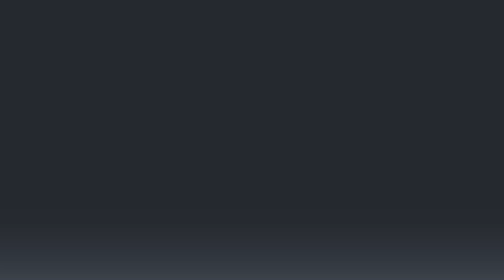Różnorodność daje organizacjom supermoc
Skupiamy się na szeroko pojętej kulturze wspierania inkluzywności, ponieważ jesteśmy bardzo zróżnicowanym miejscem pracy, zarówno pod względem narodowości – w ING Hubs Poland skupiamy prawie 80 narodowości – jak i wieku czy płci – mówi Anna Daszczyńska, dyrektorka HR i członkini zarządu ING Hubs Poland.